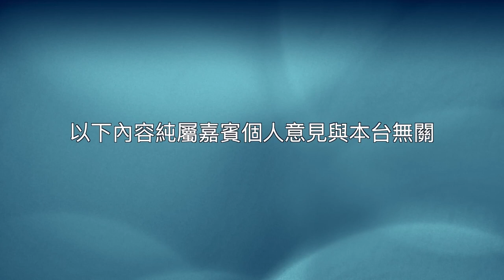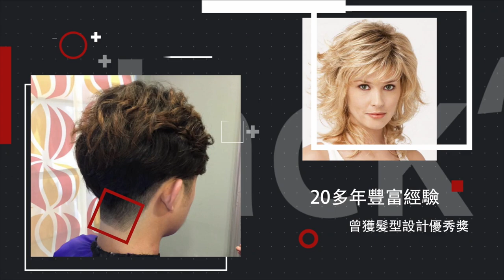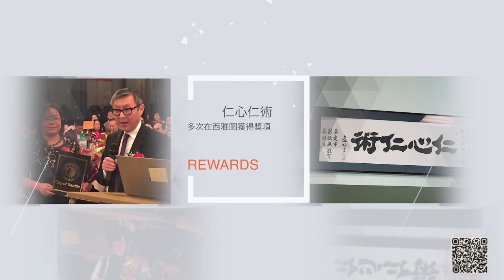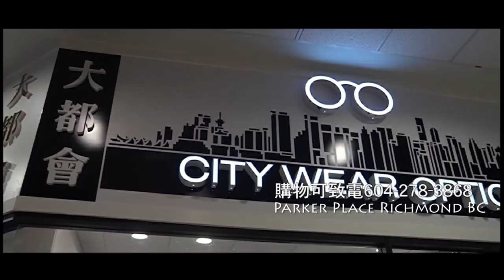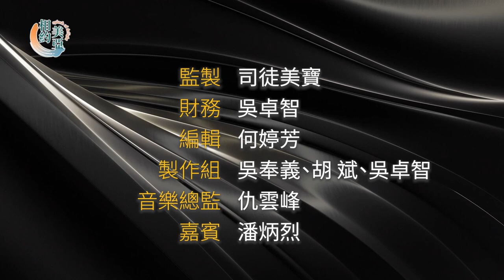相約美亞 Splash of Delight Season 2 香港賽車之父潘炳烈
Initial Broadcast 10/30/2022 on 亞美電視 AATTV Seattle
Broadcast on AATTV App, aattv.com and YouTube Live.
It was broadcast with these ads.